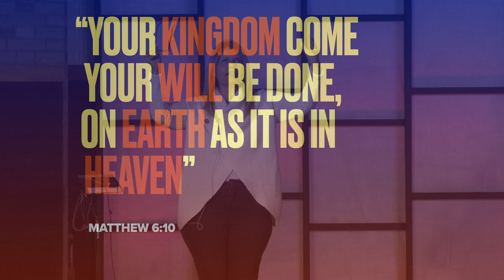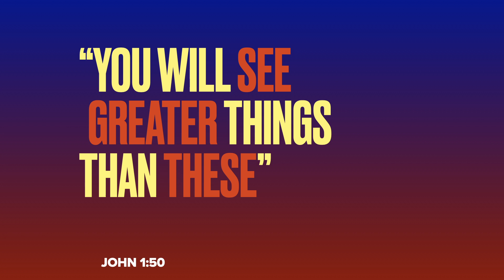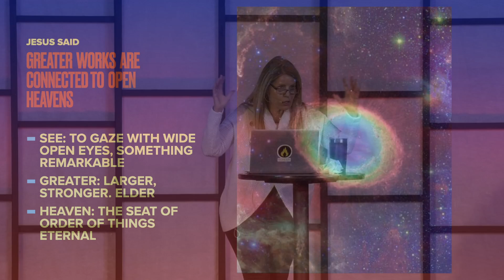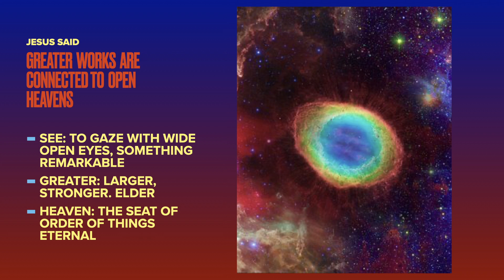The Heavenly Host Part-5 | Pastor Stephanie Moder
Bible teaching by Pastor Mark and Stephanie Moder of Berean Church, Pittsburgh, PA.